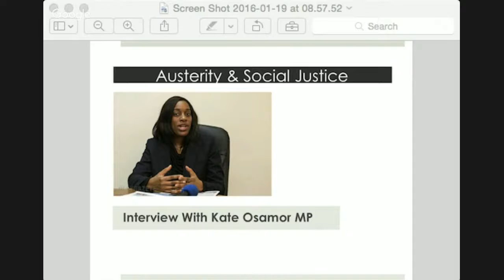Austerity & Social Justice: Interview With Kate Osamor MP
Kate Osamor MP talks to GlobalNet21 about Austerity & Social Justice. Kate represents a constituency where there are many social problems many made worst by austerity. Here she talks about the impact of austerity on her constituents and what she thinks needs to be done.